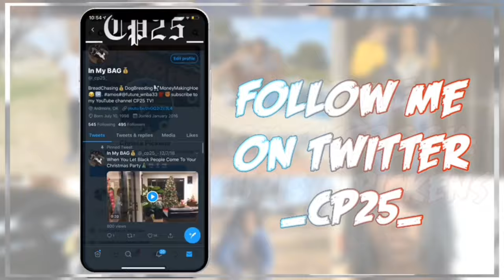Southside Try Outs Day 2!!!🐎🔥